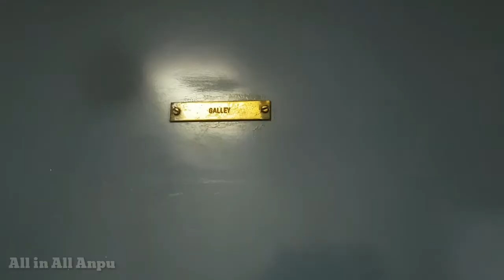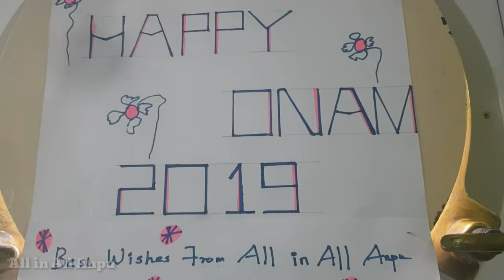ONAM celebration Kuwait with my friends | History behind ONAM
This video is an intellectual property belonging to Kumarimaavattam. Please seek prior permission before using any part of this video in anyform